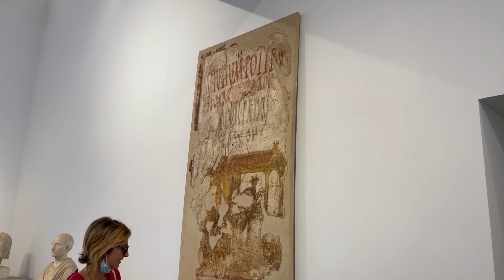Pompei; Italy Roman town destroyed by earthquake